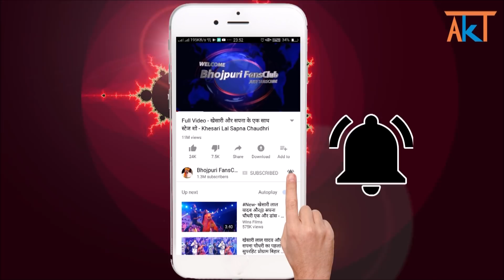सबसे बड़ी खबर - सलमान खान ने कॉल किया अक्षरा सिंह को - Salman Khan calls Akshara Singh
New Bhojpuri Latest News 2018 : Salman Khan calls Akshara Singh To become a bigg boss 12 contestant.

Credit & Thanks : - Salman Khan, Akshara Singh, zee News.